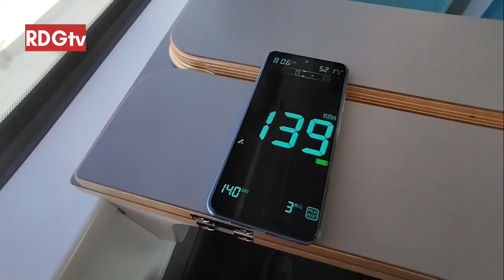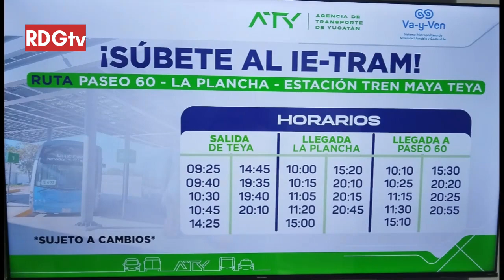Nuestro primer viaje en el Tren Maya de Campeche a Mérida.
Acompáñanos en esta aventura de conocer el Tren Maya, una realidad en el sureste de México.